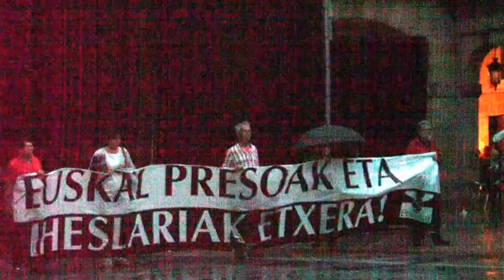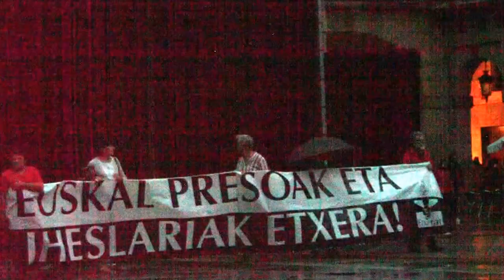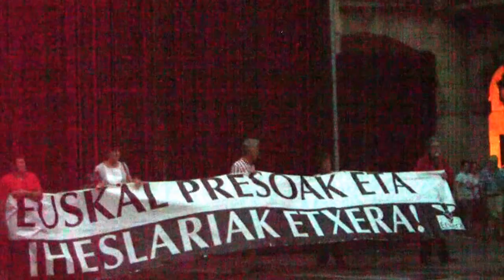Euskal presoak etxera Judith Uriarte gogoan Donostia 2013-9-6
Euskal presoen aldeko elkarretaratzea ostiralean Donostian Judith Uriarte hil berria gogoan, Pablo Gorostiaga euskal preso politikoaren emaztea. Herrirak antolatuta